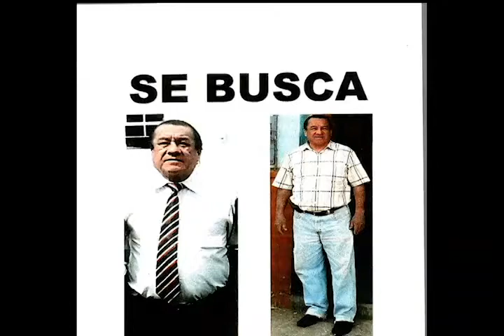Estado Peruano ofrece fuerte recompensa, Fiscalía de Cajamarca tras los pasos de el Monstruo del 112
Luis Vásquez Da Silva, el docente de la provincia de Cajabamba acusado de abusar sexualmente al menos de 17 de sus estudiantes, niñas de entre 9 y 12 años, entró a la lista de los delincuentes más buscados del país.
Según dio a conocer el presidente de la junta de fiscales de Cajamarca German Dávila el día de ayer la comisión evaluadora de recompensas contra la criminalidad decidió incluirlo en la segunda lista de los más buscados a pedido de la Policía Nacional del Perú.
El docente es acusado del delito contra la libertad sexual, en la modalidad de violación sexual, en agravio de menores de edad. el estado pagará s/ 20 mil al ciudadano colaborador que brinde información que permita ubicar y capturar al prófugo.
Luis Vásquez da silva trabajaba como profesor del centro educativo N° 112 de Cajabamba hace 5 años. el "monstruo del 112", como lo llaman, fugó cuando fue denunciado por padres de familia y se encuentra con orden de captura desde hace un mes.
Dávila invito a los padres de familia tener constante comunicación con sus hijos para evitar este tipo de hechos; a la vez llamo a la población a unirse en la búsqueda de este docente según informó, Vásquez Da Silva, de 67 años de edad tiene tez blanca, pelo negro lacio, cara ovalada, ojos negros, labios delgados y una nariz sin ningún rasgo particular.